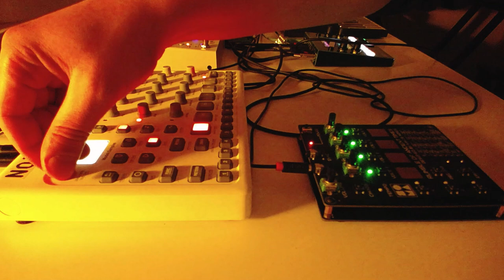Sunday Soundscape #012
On this Christmas Eve Sunday I bring you some fuzzy drones, perfect for curling up under a comfy blanket and diving deep into the existential dread. I hope you like it!